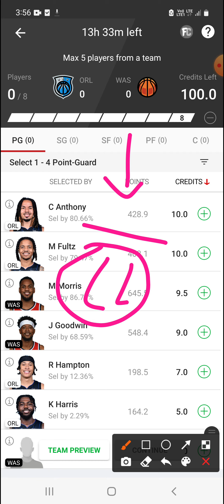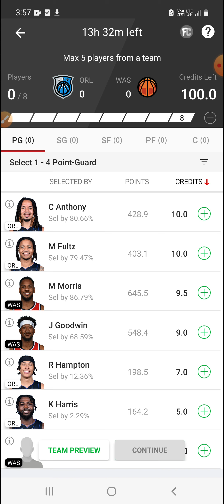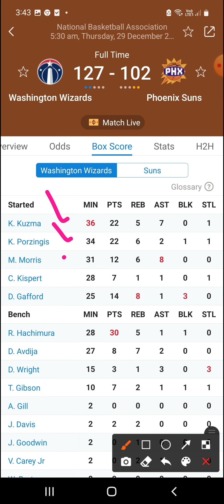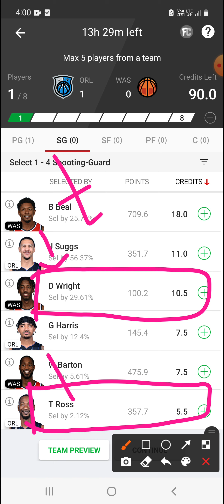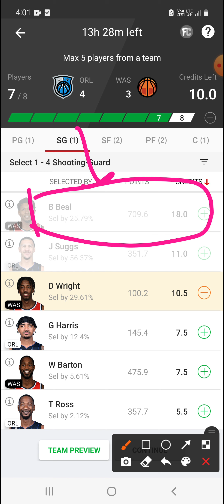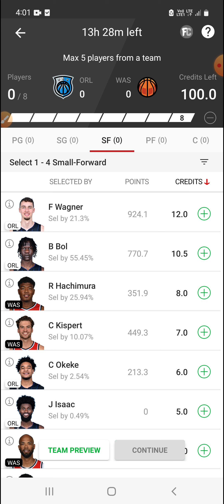ORL VS WAS | ORL VS WAS DREAM11 | American basketball league | ORL VS WAS DREAM11 TEAM PREDICTION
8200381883 message for channel link